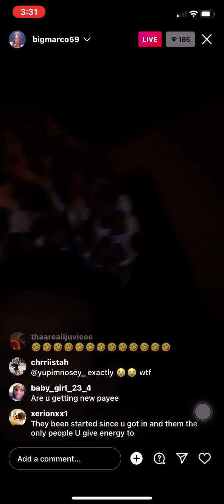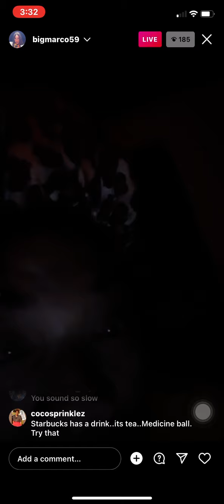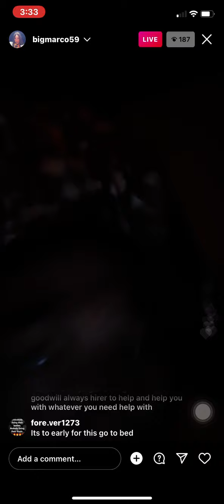SHAMAR SAYS HE IS HANDLING BUSINESS 😭